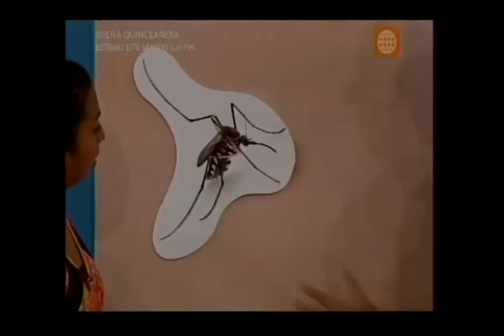Plagas Peligrosas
El calor extremo que seguimos sintiendo en muchos puntos del país, ha traído consigo también, la aparición y proliferación de algunos animales que podrían poner en verdadero riesgo nuestra salud, pero: ¿Sabía que todos ellos podrían estar viviendo en su propia habitación? Prepárese, porque junto al coordinador de Animales Venenosos, Gualberto Margas, conoceremos cuáles son esas peligrosas plagas que podrían poner en riesgo su salud.